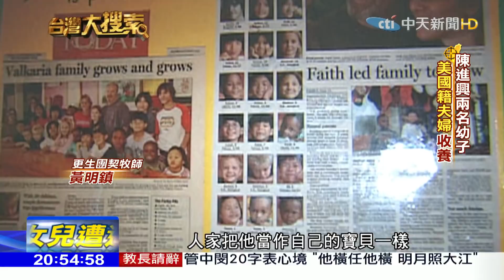2018 04 14台灣大搜索／美籍夫婦收養陳進興2子 目前已就業、大學足球健將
「0414專案」，這個代號，深深印在警方心中！因為21年前的4月14日，是藝人白冰冰獨生女遭綁架撕票的日期，這份痛與恨，對白冰冰來說，不論過了多久，都難以抹滅。其實整起事件當中，最無辜的還有凶手陳進興的兩個兒子，為了不讓他們活在殺人犯父親的陰影下，事發6年後，由美國夫妻收養，離開台灣，如今27歲的大兒子已經在工作，即將進入下個人生階段，而念大學的小兒子呢，目前還是個美式足球健將！